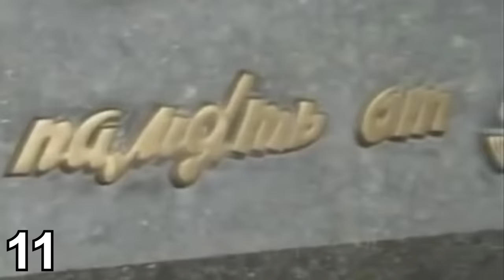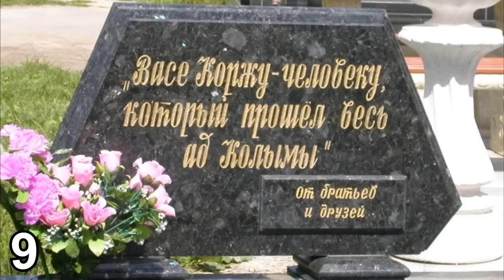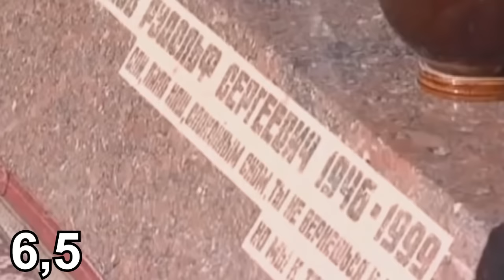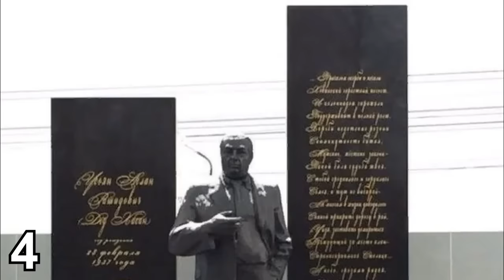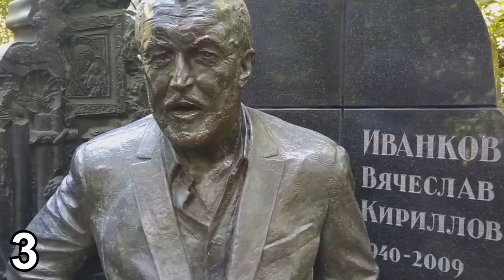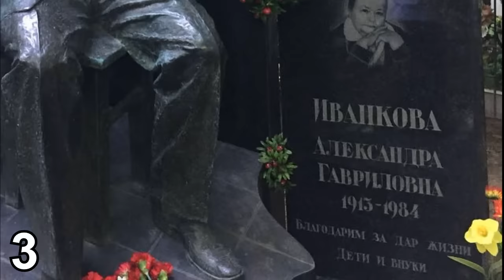20 САМЫХ ГРАНДИОЗНЫХ памятников ворам в законе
Видео о 20-ти САМЫХ ГРАНДИОЗНЫХ памятниках ворам в законе. Кто из воров удостоился самых роскошных памятников и за что. Кто и где изготавливал мемориалы ворам.
Список воров упомянутых в видео:
20. Мусоян Камал Азизович (Кэмел)
19. Барсегов Владимир Карумович (Кирпич Тбилисский)
18. Тутберидзе Николай Сергеевич (Маци)
17. Манагадзе Георгий Заурьевич (Гия Кутаисский)
16. Керимов Бахтияр Агабаба оглы (Бахо Новханинский)
15. Арутюнян Армен Владимирович (Пухлый Армен Каневской)
14. Багирян Лазарь Джавадович (Лазарь Кировабадский)
13. Голубев Андрей Владимирович (Скиф)
12. Коршунов Валерий Кузьмич (Коржик)
11. Багдасарян Рафаэл Мкртычевич (Сво Раф)
10. Парцхаладзе Гиви Васильевич (Дудука)
9. Кочев Александр Иванович (Вася Корж)
8. Савоськин Владимир Владимирович (Савоська)
7. Прокофьев Александр Тарасович (Саша Шорин)
6 и 5. Братья Огановы --  Оганов Рудольф Сергеевич (Генерал Рудик Бакинский) и Оганов  Владимир Сергеевич (Вачкос Шестипалый)
4. Аслан Рашидович Усоян (Дед Хасан)
3. Вячеслав Кириллович Иваньков (Япончик)
2. Мухтаров Икмет Мамедкули оглы (Хикмет Сабирабадский)
1. Джаниев Ровшан Рафик оглы (Ровшан Ленкоранский)